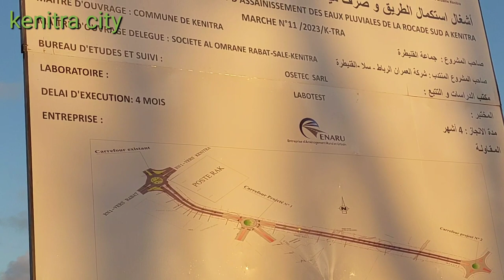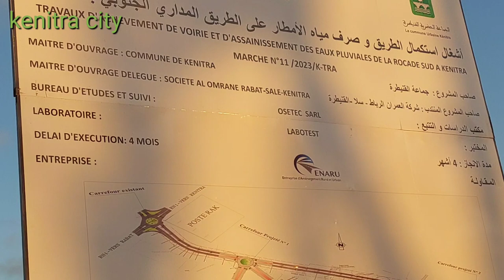متابعة أشغال الطريق المدارية للقنيطرة